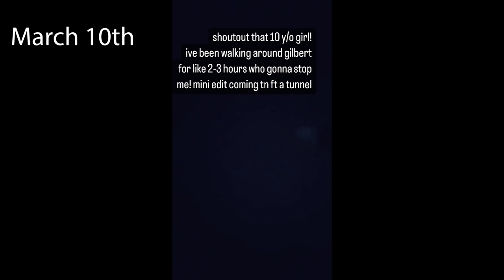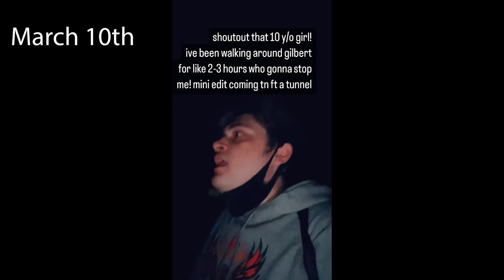Henley's March 2024 Video Diary Archive MEGACUT